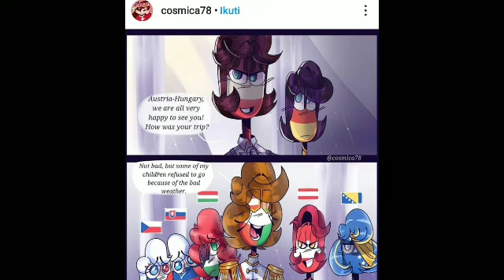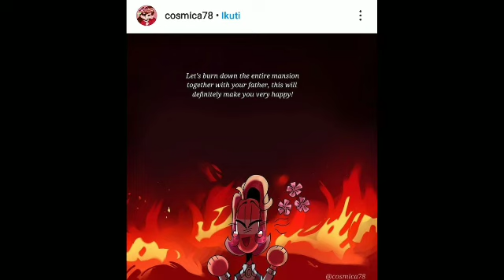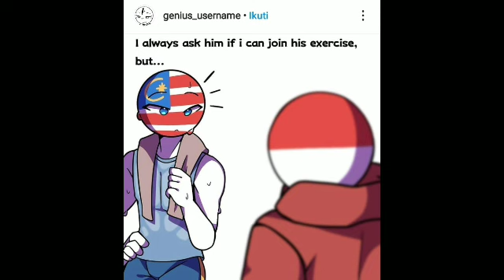Countryhumans Comic | Random